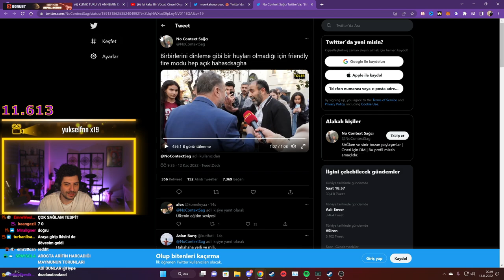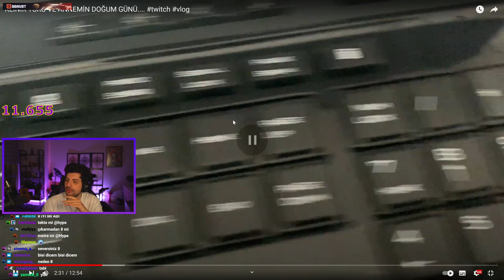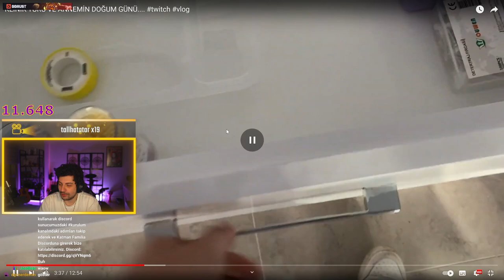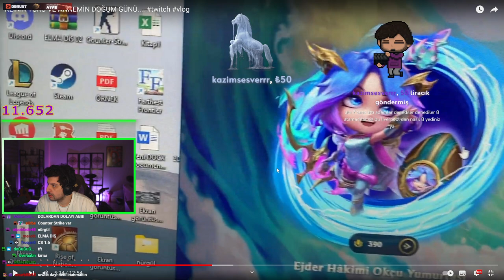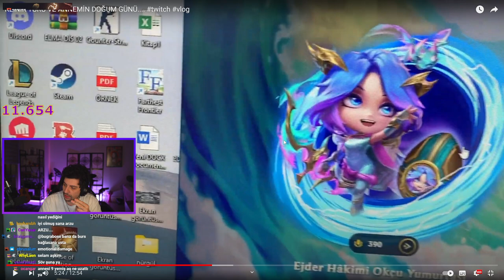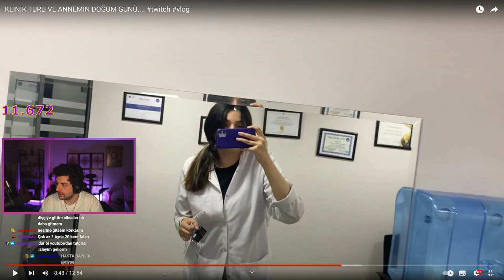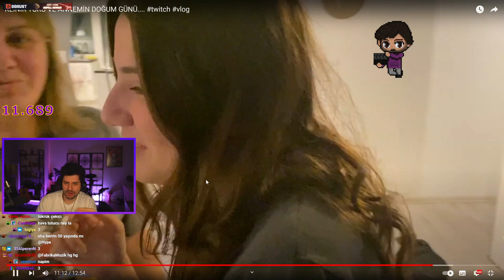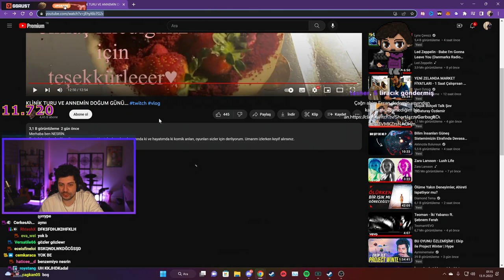Ekip ile Nesrin'in Vlogunu İzliyoruz! | Katman Anlar | Hype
Ekip ile beraber Nesrin'in vlogunu izledik.